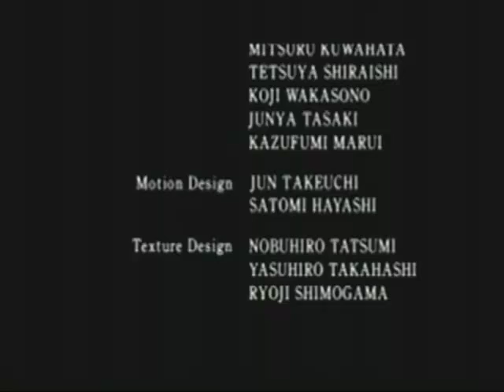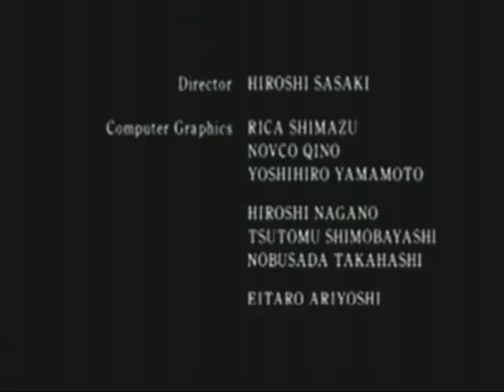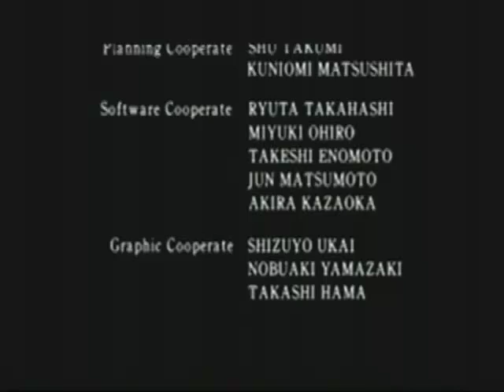Resident evil 2 прохождение от 5p74 (Leon A) финал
Ну вот мы и подошли к финальной битве и концу игры за Леона